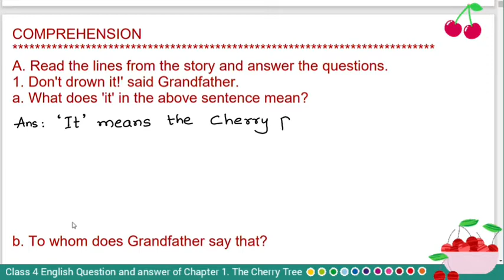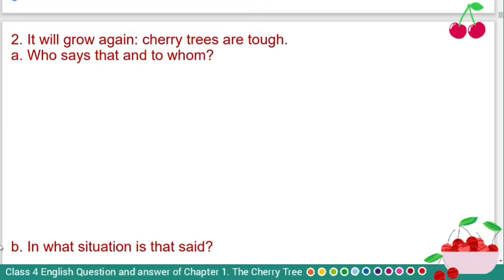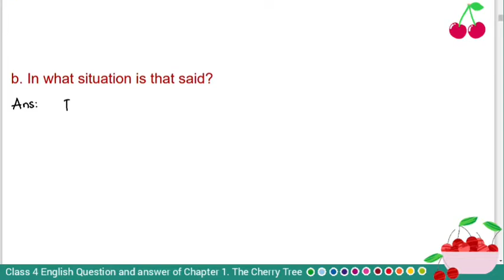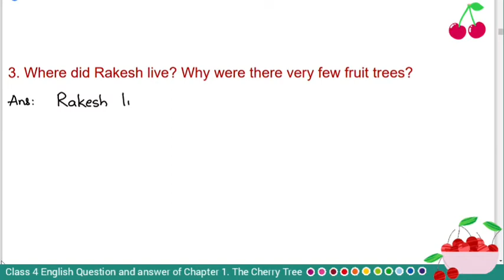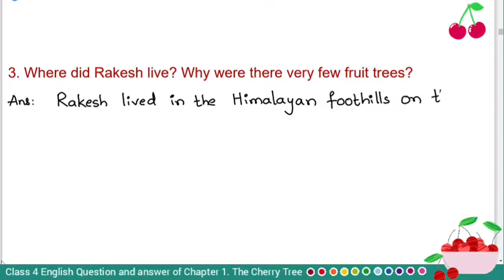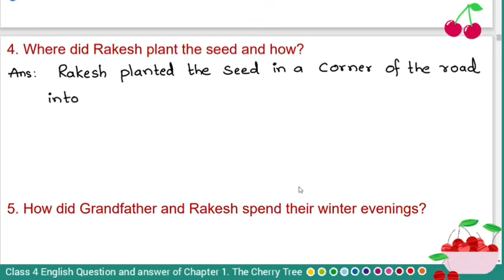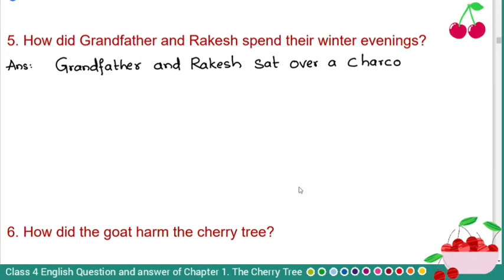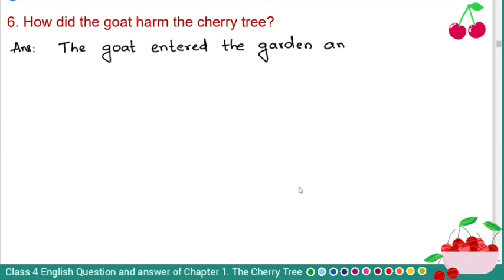1. The Cherry 🍒 Tree(Part 1)//Collins//Catalyst English//Class 4//CBSE//Question and answers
Collins//Catalyst English//Class 4//1. The Cherry 🍒 Tree//Question and answers @trickstocrack
Class 4 Collins//Catalyst English (Part - 1)  Question and answers of following Chapters: